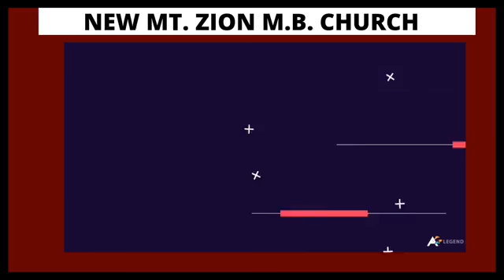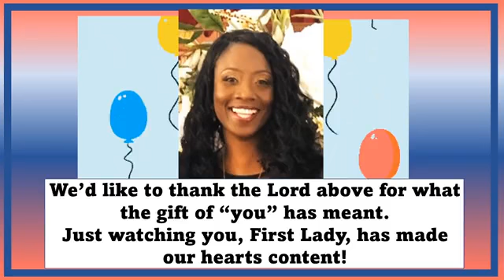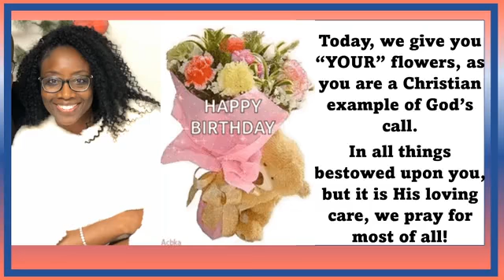NMZ WORSHIP SERVICE ( AUG. 28, 2022)